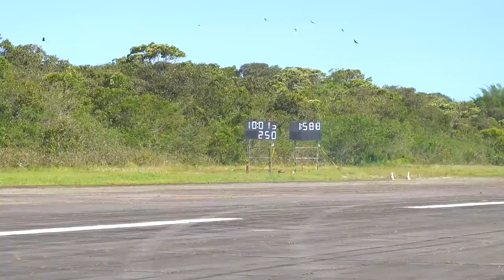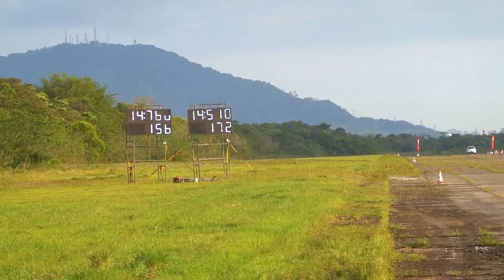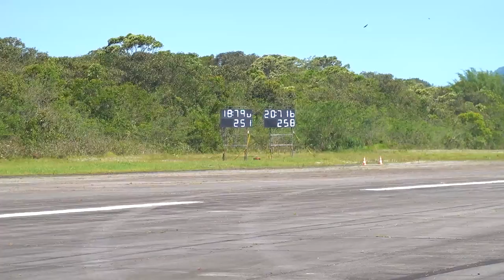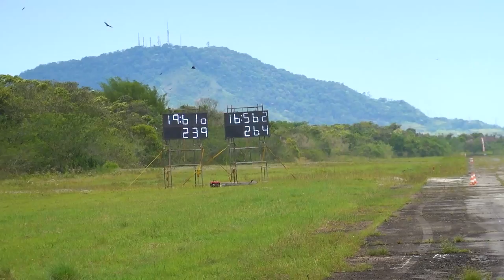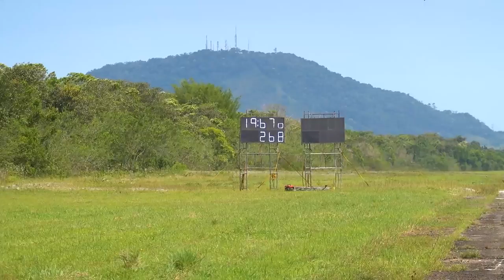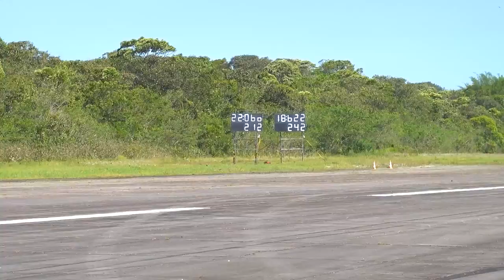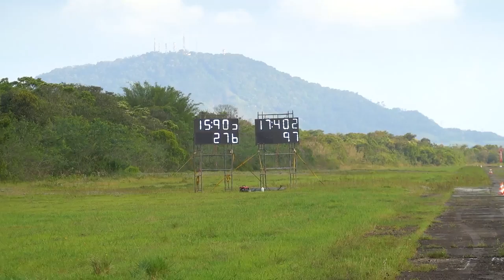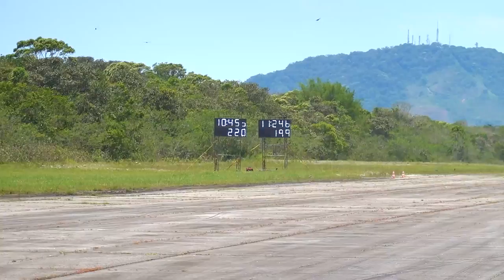RACHA DA AUTO SUPER E VI PARREIRA QUEBRANDO RECORDE DE VELOCIDADE COM CIVIC SI TURBO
RACHA DO JETTA E DO SUBARU DA @AutosuperBr
@ViParreira COM O CIVIC SI MAIS RÁPIDO DO BRASIL

TUDO ISSO NA MEIA MILHA FULLPOWER @FullpowerTV